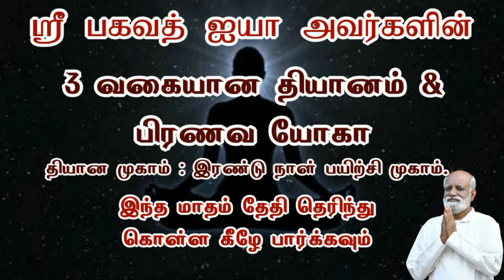மனதில் ஏற்பட்ட மாற்றம் தான் பிரச்சனைக்குரிய சூழ்நிலை மாற்றத்திற்கு காரணம்..! - Sri Bagavath ஐயா